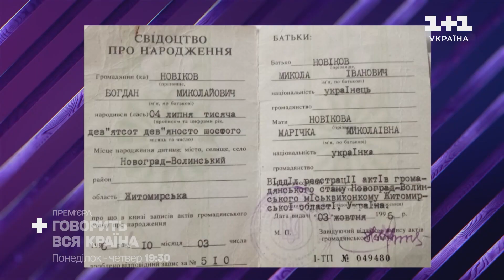Неймовірний факт: вчені з'ясували, що рослини “кричать” у стані стресу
Рослини “кричать” у стані стресу. Такий приголомшливий факт встановили вчені. Виявляється, при зневодненні або фізичному пошкодженні рослини видають ультразвукові коливання, схожі на лопання бульбашкової обгортки. Чи можуть почути крики домашньої зелені люди?